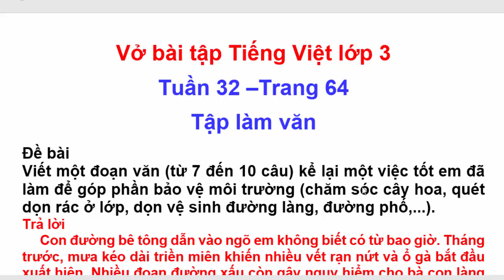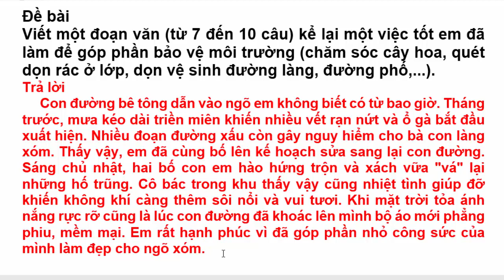Vở Bài Tập Tiếng Việt Lớp 3 | Tuần 32 | Tập Làm Văn | Trang 64